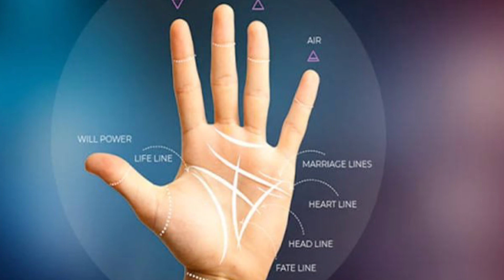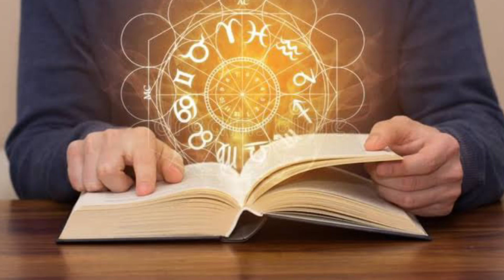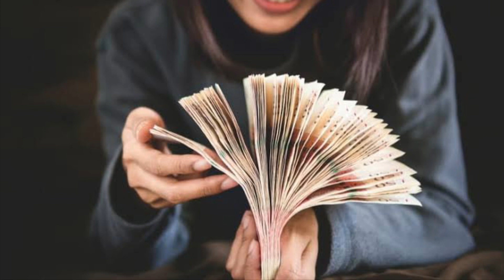क्या आपके दाँतो के बिच में भी गैप है//तो इसका मतलब क्या है//जाने और वीडियो को लास्ट तक देखे॥